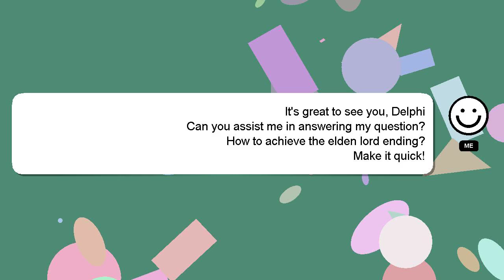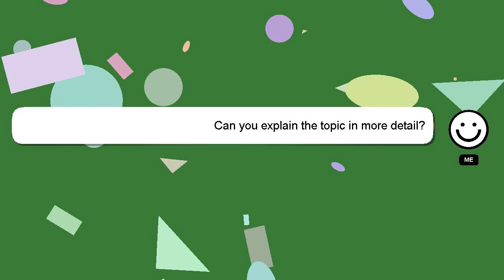How to achieve the elden lord ending?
Allow me to introduce myself briefly, Greetings, my name is Delphi. I am at your disposal to help you with any questions you have. - How to achieve the elden lord ending?

Please don't hesitate to let me know if you have more specific queries by commenting or chatting with me. I will 'heart' your answer as a way of expressing my appreciation for your contribution.

*1 What we are experimenting :*